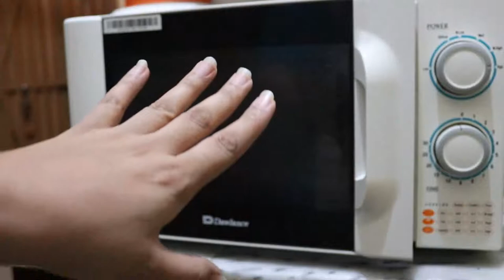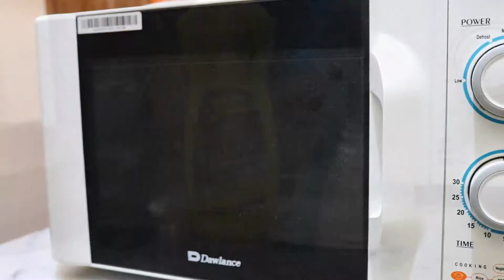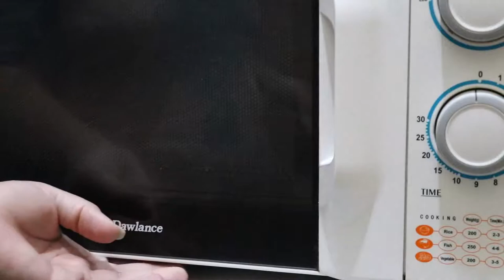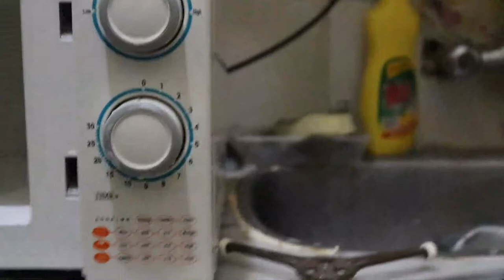How to Clean your Microwave Ovan | Remove Fungus and Bacteria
Because of regular use our ovan became very much dirty and because of fungus and dirt its dangerous for our health.
I clean in front of you my dirty ovan after cleaning you can see the results how my ovan is clean and shinning like a new one..
All my friends use this techniques to clean your Microwave and cure your family for all the dangerous bacteria.

You can see more videos link below which helps you in your daily life in the form of Kitchen recipes and beauty tips.